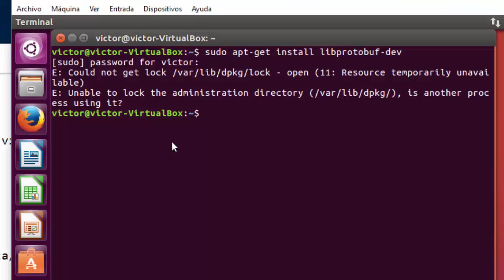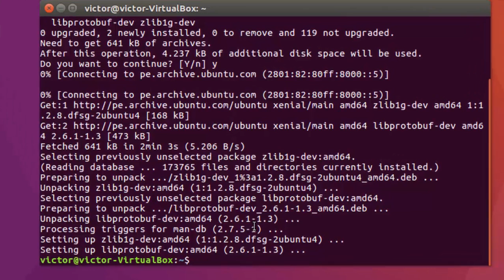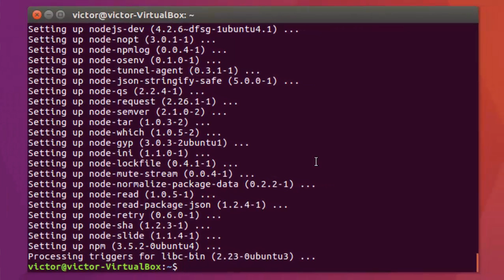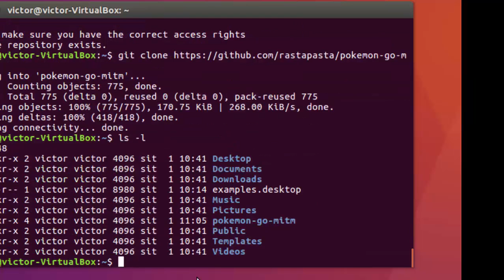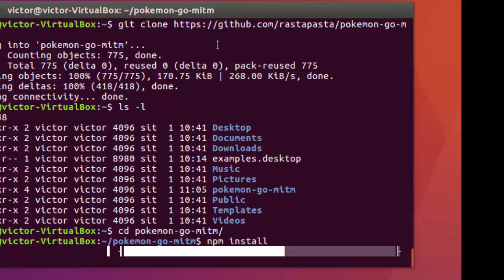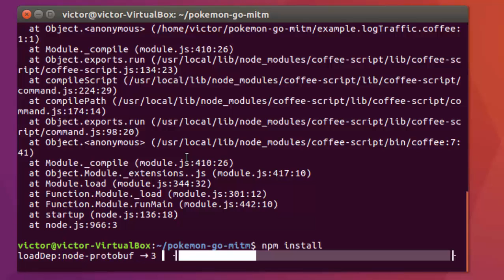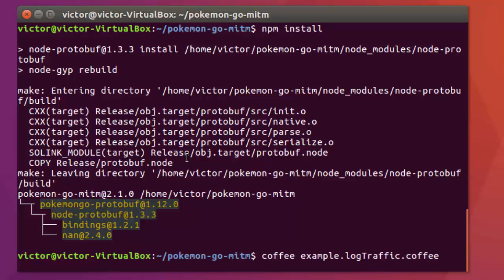Installing Package - Pokemon Go MITM Capture Legendary #3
3. Configuration

3.1. Check that you have bridge conection in virtual box

3.2. Install all tools from ubuntu terminal

3.3. Commands to install

3.3.1. sudo apt-get install libprotobuf-dev
3.3.2. sudo apt-get install nodejs
3.3.3. sudo apt-get install npm
3.3.4. sudo apt-get install git
3.3.5. sudo npm install -g coffee-script
3.3.7. cd pokemon-go-mitm
3.3.8. npm install
3.3.9. coffee example.logTraffic.coffee

 Fix Error: sudo ln -s /usr/bin/nodejs /usr/bin/node

3.3.10. ctrl + c (terminate task)